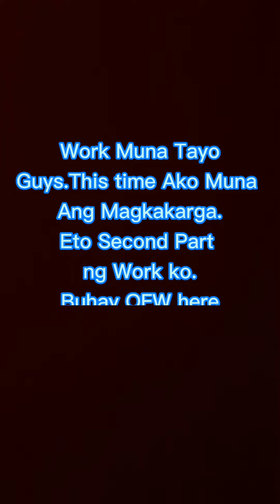Tara na at maghavest ng manok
Inspired by:
@Japer Sniper Official
@Dj Rexie
@Louie TV
SOLID SOWEIRD FAMILY